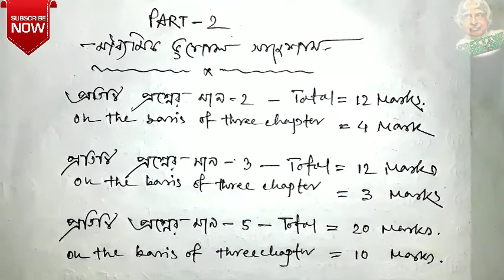২০২১মাধ্যমিক ভূগোল সাজেশন PART- #2 ||100% common || POSITIVE THINKING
২০২১মাধ্যমিক ভূগোল সাজেশন PART- #2 ||100% common ||

IT IS AN EDUCATIONAL CHANNEL
WE WILL GIVE CLASS 5-12 SUGGESTION ON DIFFERENT SUBJECT ON THIS CHANNEL.
                           THANK YOU FOR YOUR SUPPORT.